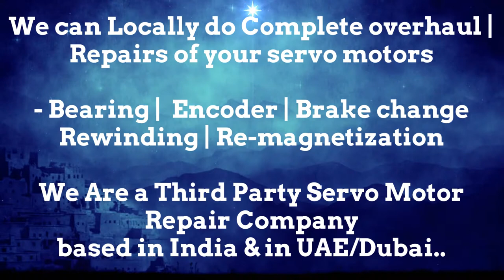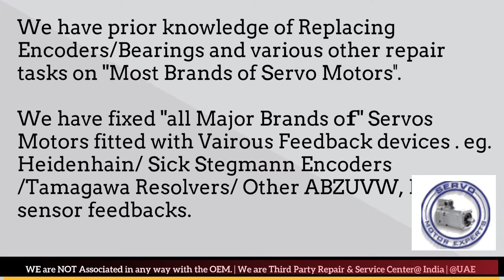Danaher Servo Motor Drive Encoder New Delhi Bhopal Kolkata Kanpur Pimpri Used New